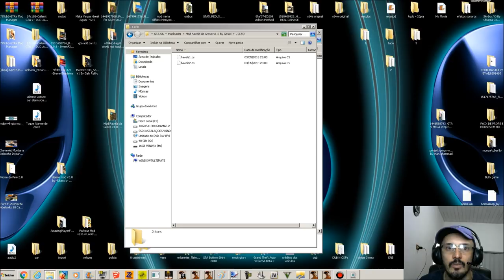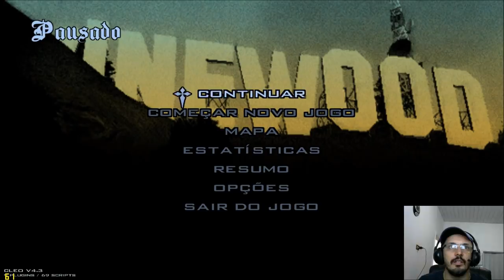Mod Favela da Grove v1.0 by Gesiel (Agora Compatível com modloader) GTA San Andreas